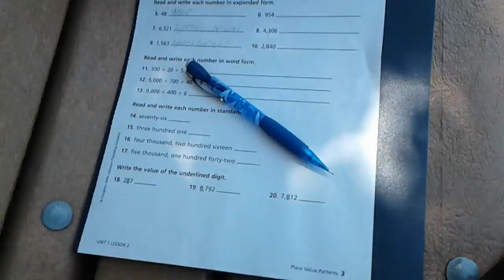Vlog w/esean first vid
his you tube channel is little master at Call of duty